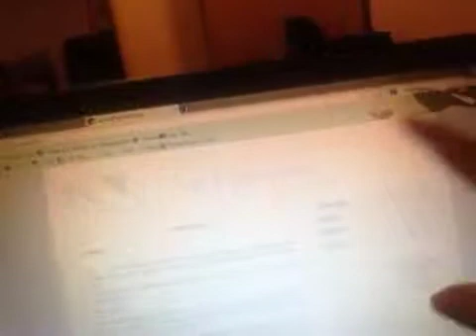OH LAWDY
Lollyreviewsstuff.tumblr.com

Origin: lollyhpop
Steam & Xbox live: pleadingrhombus

Other channel: boredxemoxgirlx77